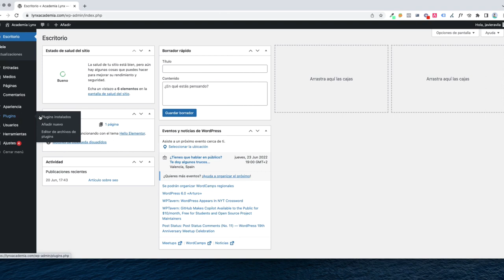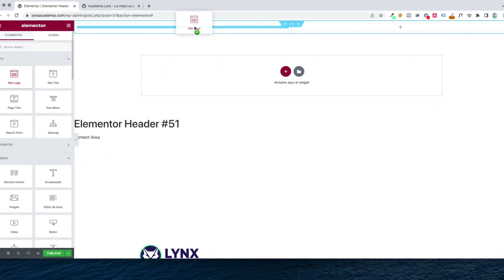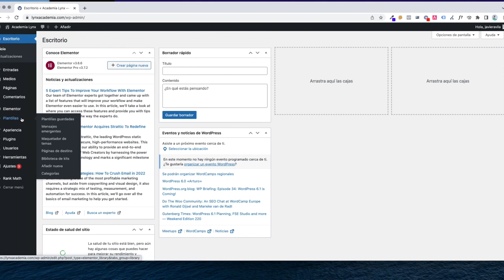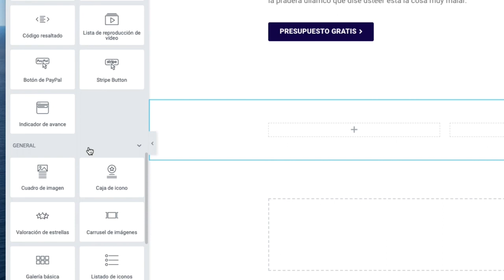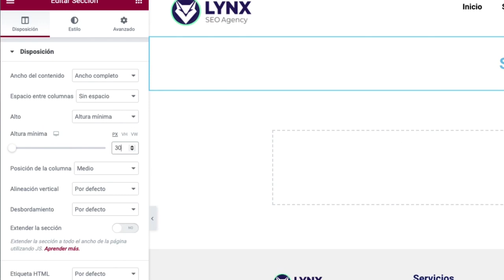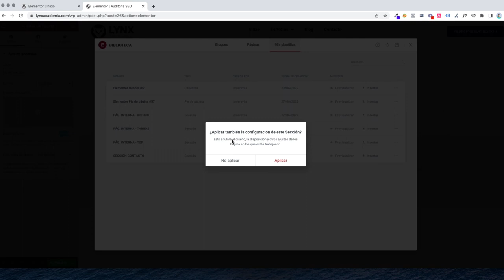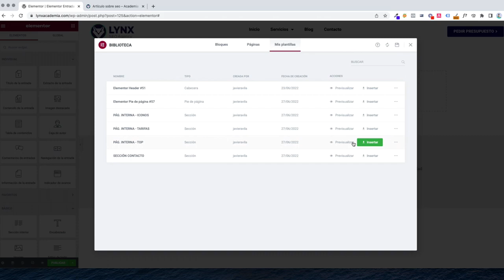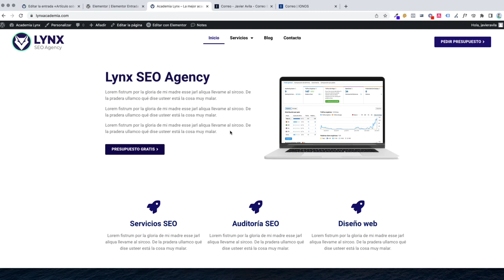Cómo crear una web profesional con WordPress y Elementor paso a paso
Aprende a crear una web PROFESIONAL con WORDPRESS Y ELEMENTOR. (Vídeo para principiantes, explicado todo paso a paso) | 28 de junio de 2022

De con Licencia Atribución de Creative Commons (reutilización permitida)